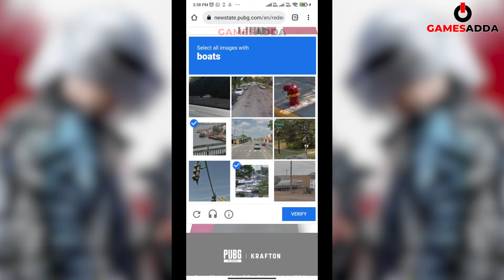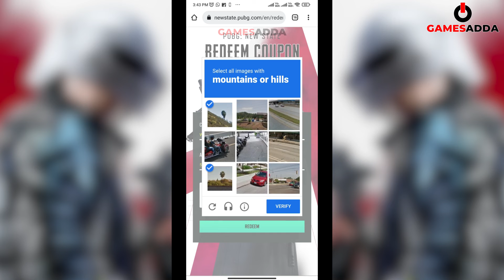PUBG New State Redeem Code 2021 – How To Redeem & Get Rewards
PUBG New State Codes are all latest and active for this month. Hurry! Make sure to redeem these codes before they are expired.